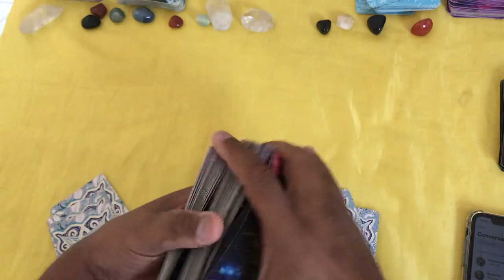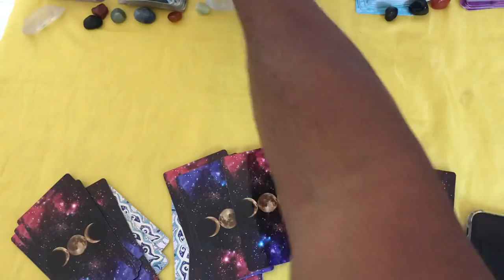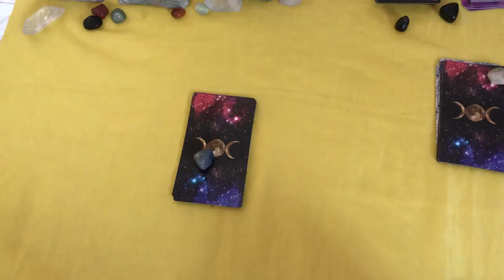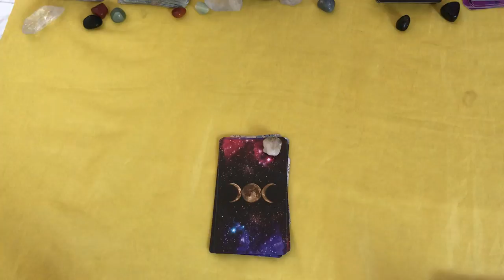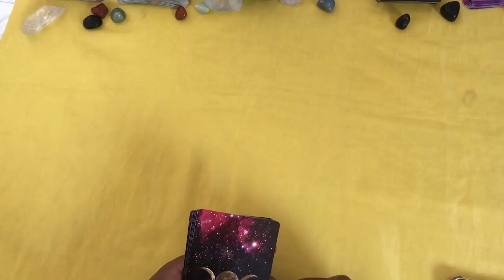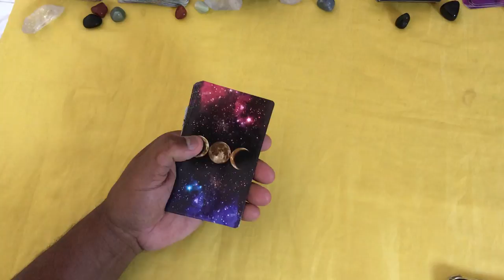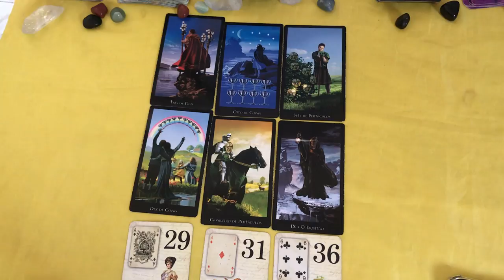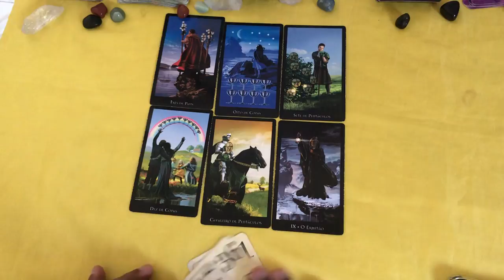ELE HOJE EM RELAÇÃO A VOCÊ! !!💘 [ Tarot Responde ] Tarô [Tarô ] Tarot